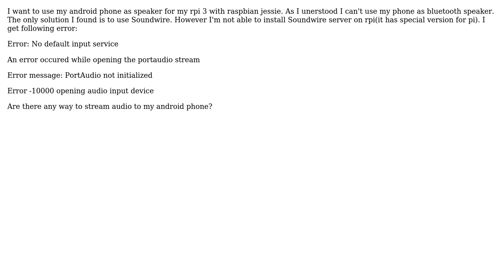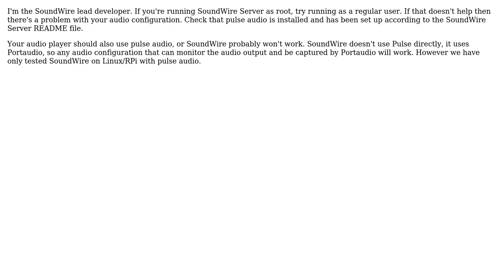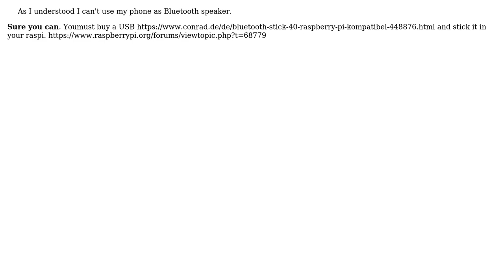Raspberry Pi: How to stream audio from raspberry pi to android phone? (4 Solutions!!)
Raspberry Pi: How to stream audio from raspberry pi to android phone?

With thanks & praise to God, and with thanks to the many people who have made this project possible! | Content (except music & images) licensed under CC BY-SA | Music | Images & others | With thanks to user strumpet user Max Muster user Matt user Georgie user Castorp and the Stack Exchange Network Trademarks are property of their respective owners. You are responsible for your own actions.